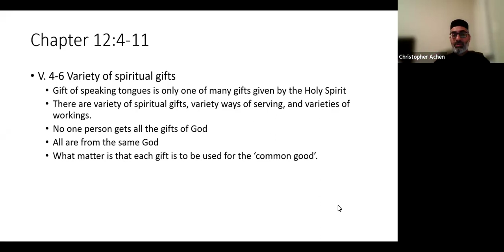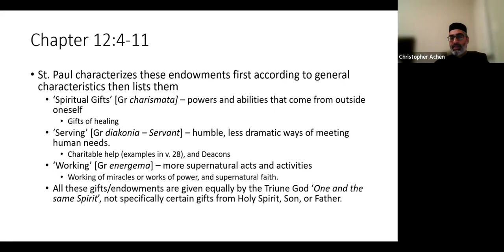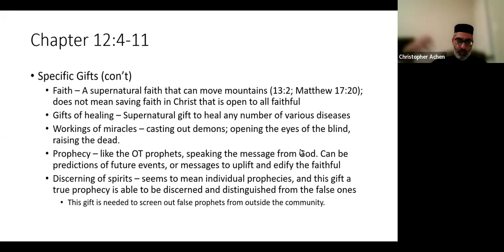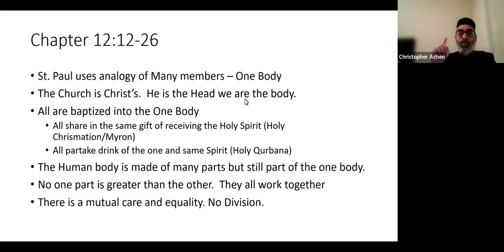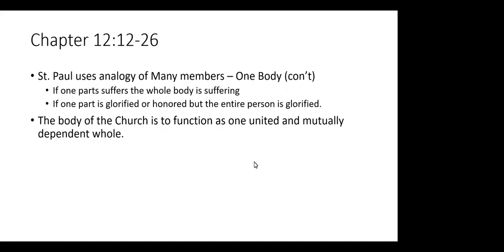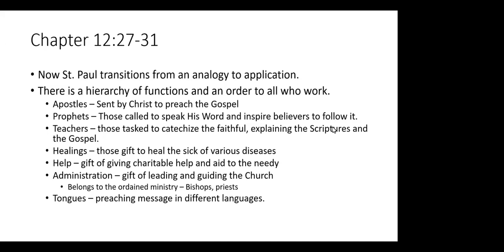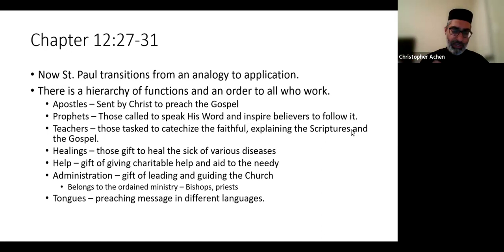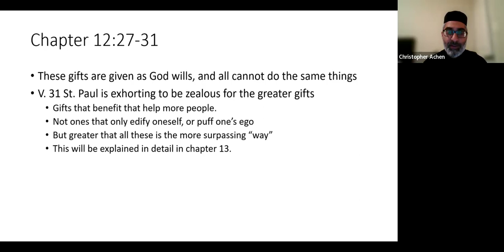English Bible Class: 1 Corinthians Chapter 12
English Bible Class: 1 Corinthians Chapter 12 By Rev. Fr Christopher Mathew